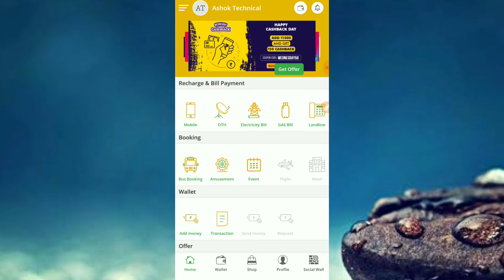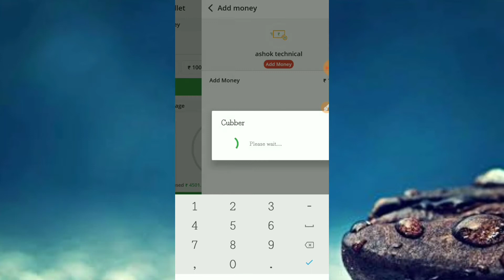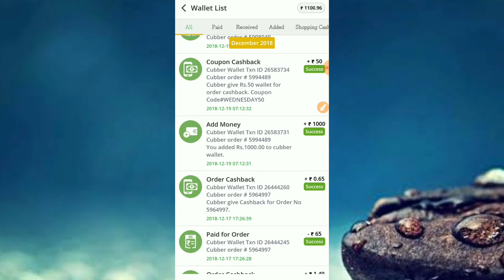Cubber New Promo code Today Add 💰 In Wallet And ₹50 FREE CASHBACK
offer valid for only today

video pasand ho to karo